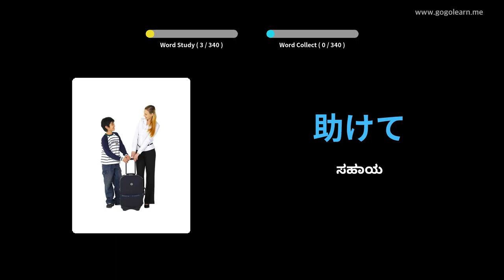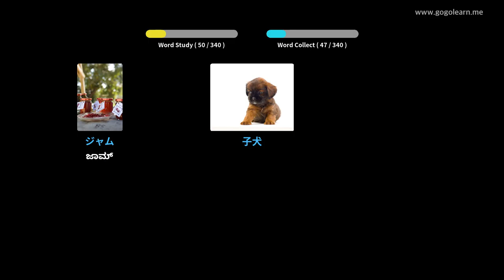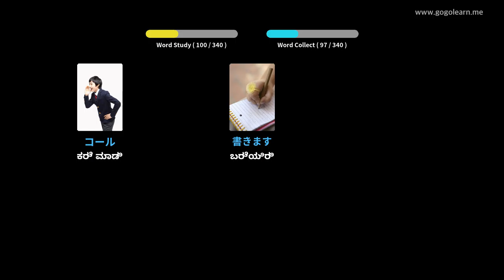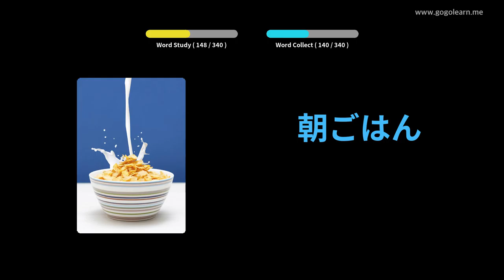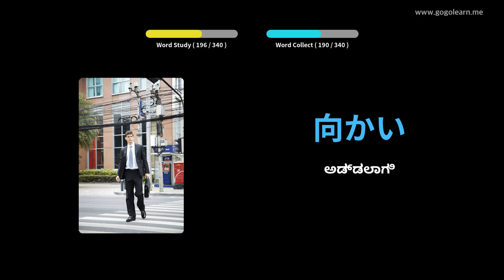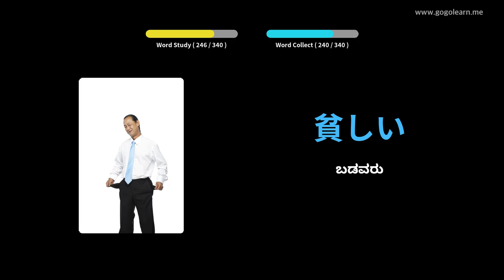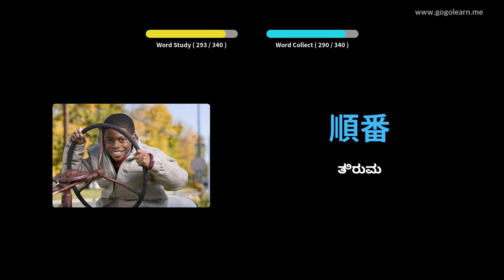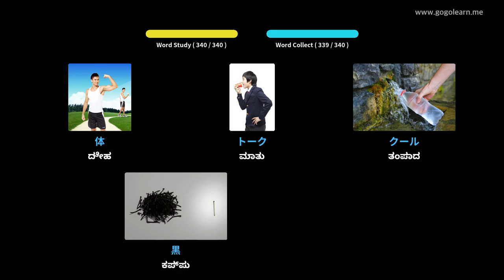ಚಾಲನೆ ಮಾಡುವಾಗ ಜಪಾನೀಸ್ ಶಬ್ದಕೋಶ ಆಲಿಸುವುದು | Golearn